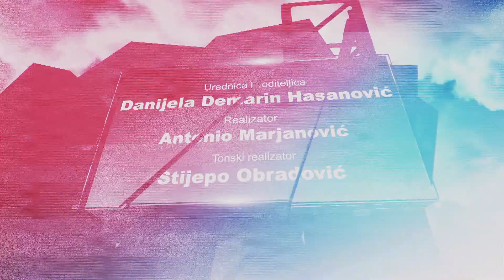JEDAN NA JEDAN 171122